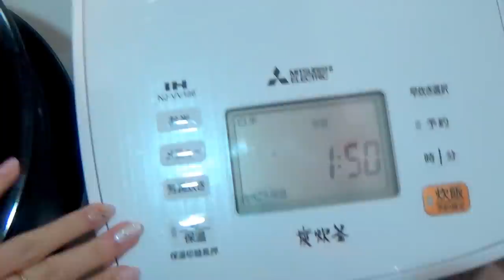【MUKBANG】 By Just A Rice Cooker! Thick Mochi Samgyetang Style Wing Sticks 3Kg 2642kcal[CC Available]